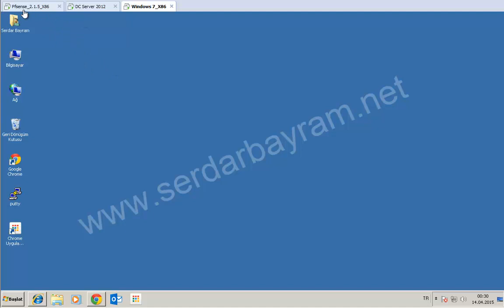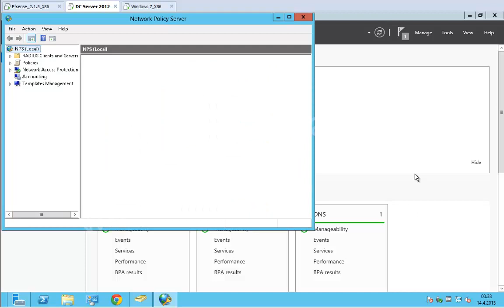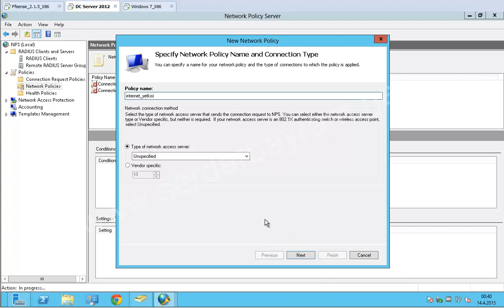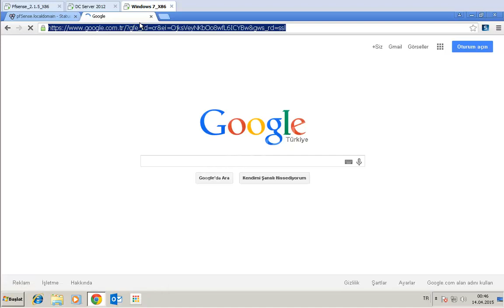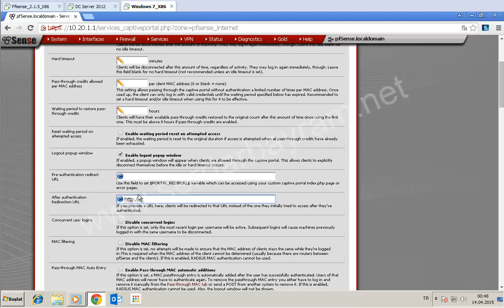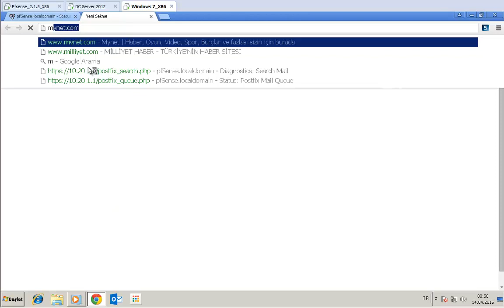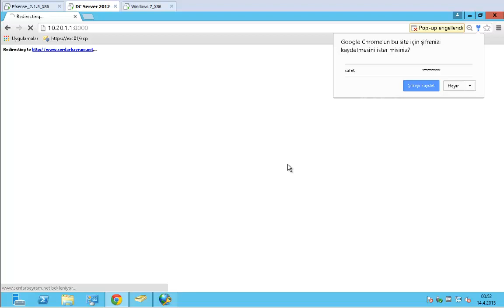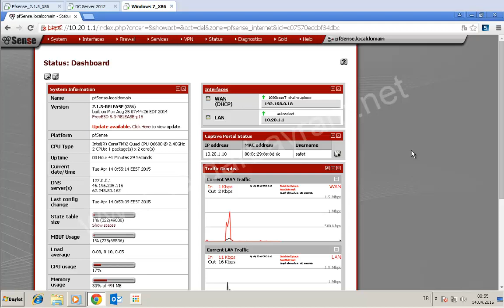Pfsense Captive Portal MS Radius server Active Directory authentication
Pfsense firewall üzerinde Captive portal yapılandırması ile Server 2012 üzerine kurduğumuz Radius Serverı haberleştirerek Active Directory User Authentication u gerçekleştireceğiz ve kullanıcıların internete çıkabilmeleri için kullanıcı adı ve parolalarını girmelerini sağlayacağız.